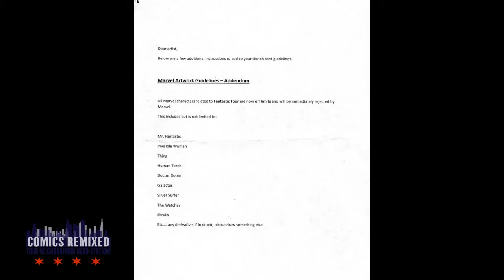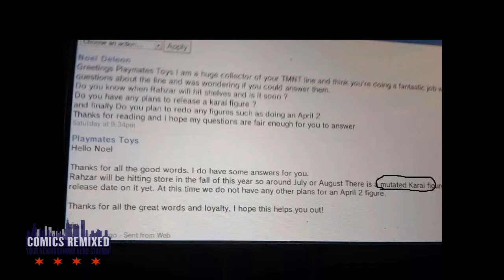Ant-Man Movie, Marvel Bans FF, Nick TMNT Spoiler & ClassicGlue.com!!!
Comics Remixed presents Breaking the 4th Wall Season 3 Episode 12

In this episode, Breaking the 4th Wall starts a new chapter as we say goodbye to. (watch it and find out). Also covered this episode are the changes to Marvel's upcoming Ant-Man movie, Marvel Comics taking a stand against Fox and Playmates Toys making a mistake by telling a fan about a possible spoiler for the Nick TMNT cartoon! All that and Classic Glue too!